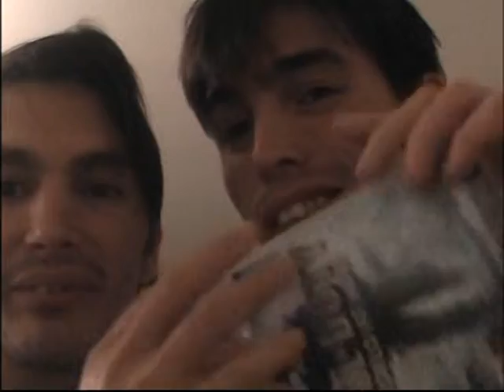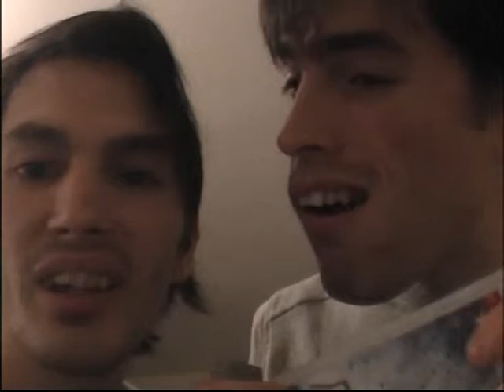Les jeux-vidéos nous rendent-ils débiles ?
les jeu vidéo rende débiles mais c'est faut !!

LES JEUX VIDÉO RENDENT BÊTES
Si rester devant un écran rend bête alors que dire des gens qui regardent la télévision. Oui, car en comparant le nombre d'heures à jouer à la console et à regarder la télévision en France chaque semaine, on constate que les Français passent 12 heures de plus à regarder la télé (23h en moyenne par semaine) qu'à jouer aux jeux vidéo (10h38 en moyenne par semaine). Selon une étude GFK, les joueurs français seraient plus cultivés ou du moins voudraient plus se cultiver que les Français en général puisqu'ils sont 34,2% à se rendre régulièrement au cinéma, contre seulement 24,3% des Français.